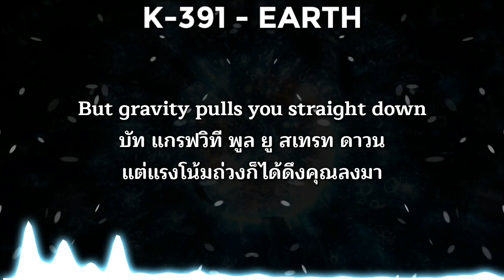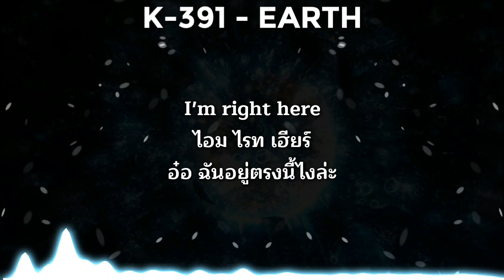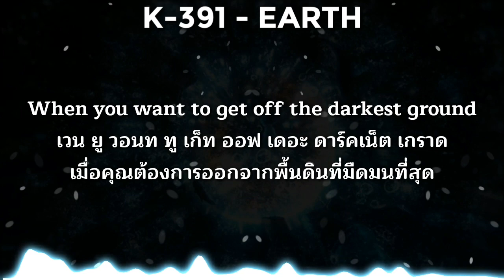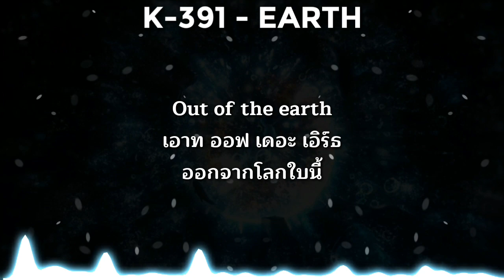แปลเพลง/คำอ่าน - Earth - K-391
🇹🇭Hope you will enjoy my video.🇹🇭
❤❤❤❤TranslateSongs2U❤❤❤❤